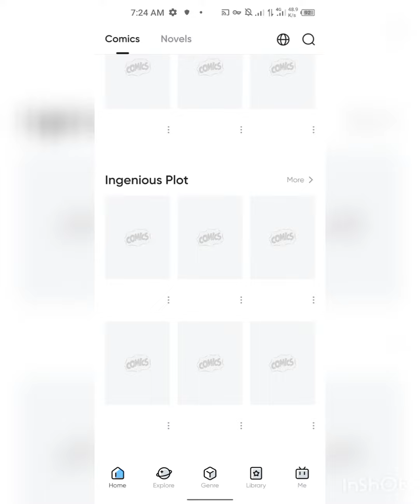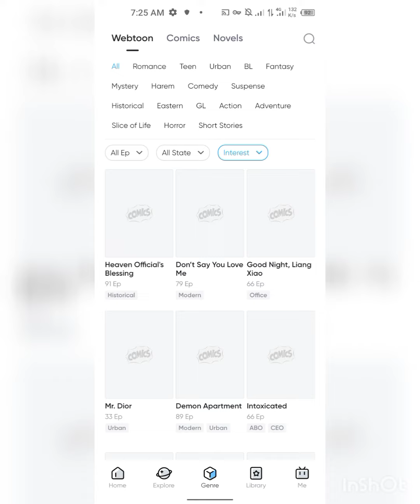Bilibili Comics Coins Free - Get Unlimited Coins In Bilibili Comics App 2023